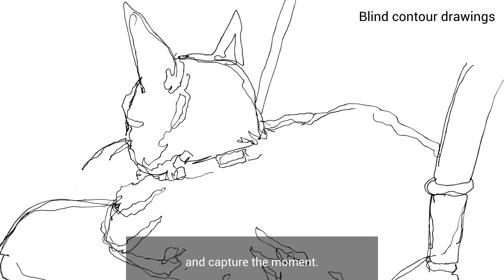Thinking Through Drawing with Jason Travers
Join LUAG and members of the Lehigh community as we explore drawing as a medium for thinking and visualizing ideas and experiences.

In this video Jason Travers, Professor of Practice at Lehigh University, discusses his process behind imagining ideas and bringing them to life on paper.

This video was created in conjunction with the exhibition Thinking Through Drawing: Works on Paper, Drawings, and Sketchbooks from the Collection and Community on view in the LUAG Main Gallery from August - December 2021.

A special thank you to Rei Ukon '21 for creating this video.